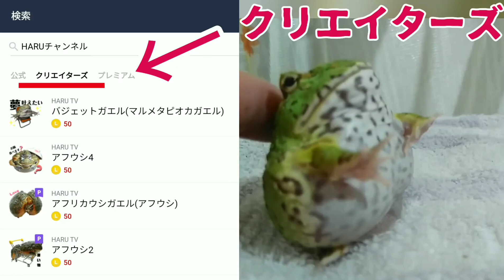バジェットガエルの鳴き声とアフウシに食べられてみた。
STAY HOME

人の為のに
ペット達の為に

必要以上の散歩・接触 控えよう！
家で出来ること基礎に生活始めよ！
今できる家族のために繋がります。
STAY HOME 家ですごそう！

アフウシグッズ販売始めました！
Tシャツ・パーカ・マグカップ・ハンカチ・ステッカー・バッチなど取り扱いしています。
詳しくは、Twitterにて書いています。
まで、よろしくお願いします。

アフウシスタンプ販売中😄👏

40スタンプ50コイン(120円)
公開してます。アフウシで検索
クリエイターズになります。

生き物達の素晴らしい魅力探しに
など手探りで、たくさん試しているので
場合により可哀想に見えます
虐待は、していません。
販売者・ブリーダーさんから
アドバイス・意見いただきしています。
証拠にたくさんの 応援と
ペット関連のお仕事いただいています。
皆さんが、楽しく見て頂けること
心から願います。

Looking for wonderful charms of creatures
As I'm trying out and trying lots
Sometimes it looks poor
We are active with safety and security.
I do not abuse pets.
From the seller · breeder
I have advise / opinion.
It exists under the cooperation of everyone